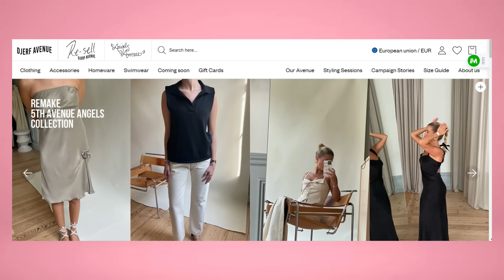El ENGAÑO del ARMARIO CÁPSULA | 2x02 Se Va De Rosa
Si te interesa el mundo de la moda estamos seguras de que hay una duda que te acompaña desde hace un tiempo: ¿debería hacerme mi propio armario cápsula? Pero… ¿Qué es exactamente? ¿De cuántas piezas se compone? ¿Cuánto dinero me va a costar? ¿MERECE LA PENA? Te contamos todo esto y, además, te traemos las nuevas tendencias que arrasan en redes porque sí, amiga: el Old Money empieza a quedarse atrás. Llegan las “Messy Girls” y el “Scandi Style”.